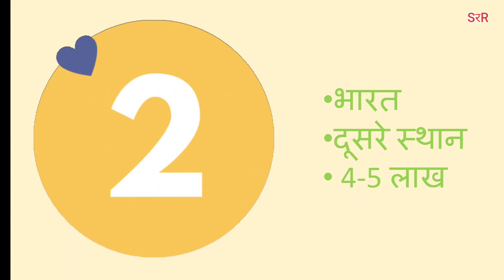Health City Of India//चिकित्सा पर्यटन....???//GyAn waLi BaaT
Janne video mai ye v ...👇

✍️ चिकित्सा पर्यटन kya hai?
✍️ Chennai ko health City v kaha jata hai
✍️ चिकित्सा पर्यटन main kaun sa desh pahle sthan par hai.
✍️iss mamle mai India ka position kya hai?. etc